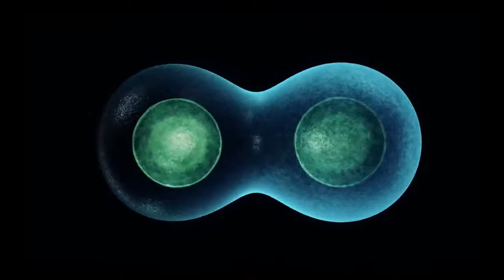Acer Liquid X2 commercial